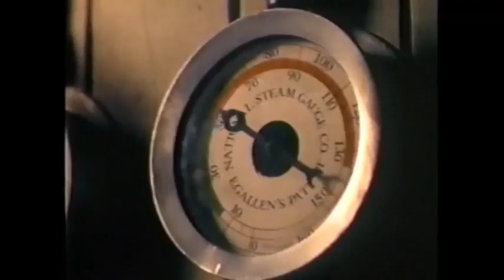"Ironclads" (1991) - All scenes with the C. S. S. Virginia/Battle scenes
Every scene featuring the C. S. S. Virginia (ex-U. S. S. Merrimack), the Confederate States Navy's first ironclad.

Includes a lovely version of "The Bonnie Blue Flag" and a march played during the Virginia's departure that I wish I knew the name of.